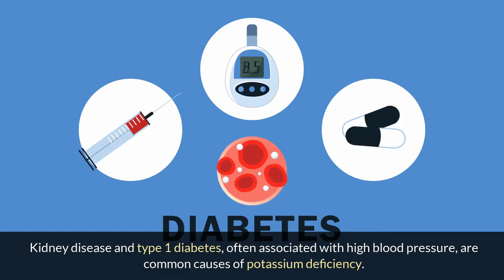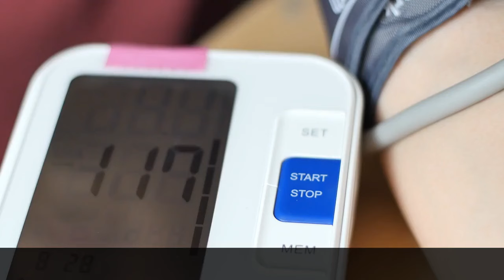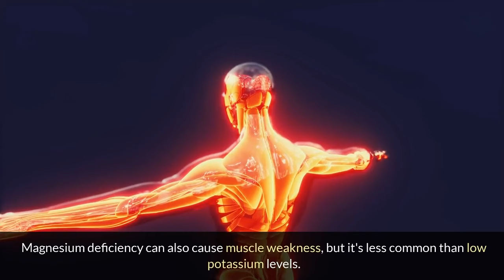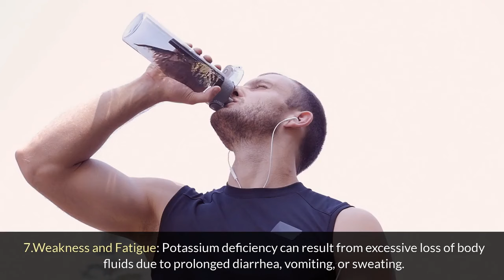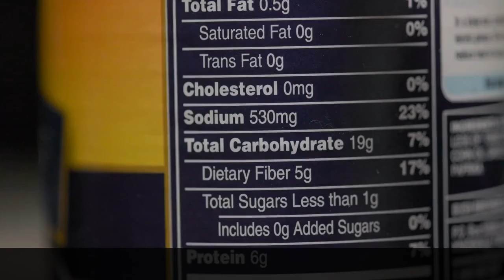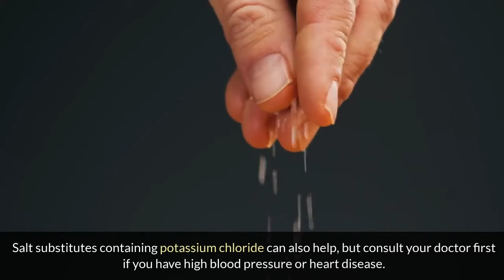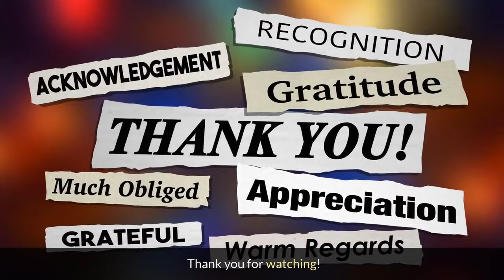Top 9 Signs of Potassium Deficiency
In this video, we'll discuss 9 signs that you may have a potassium deficiency. Learn how to spot the warning signs and take steps to address your health.
DO YOU WANT TO KNOW THE SIGNS OF POTASSIUM DEFICIENCY?THEN THIS IS THE RIGHT VIDEO FOR YOU.

The Content is NOT intended to be used as a substitute for professional medical diagnosis, advice, or treatment. Please ALWAYS seek the advice of a physician or other qualified health provider with all questions that you have related to or about, a medical condition. Never ignore professional medical advice or delay getting medical advice because of something that you have watched on Youtube.

Healthystuff does not endorse or recommend any specific tests, physicians, products, procedures, opinions, or other information that may be mentioned in our videos. Relying on any information that is provided by healthystuff, its employees, or others appearing in the content is solely at your own risk.